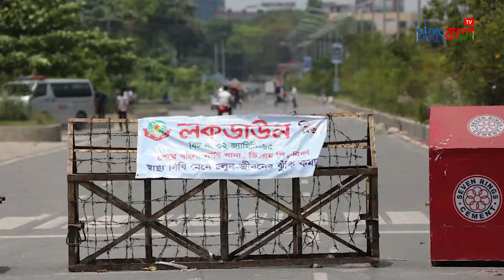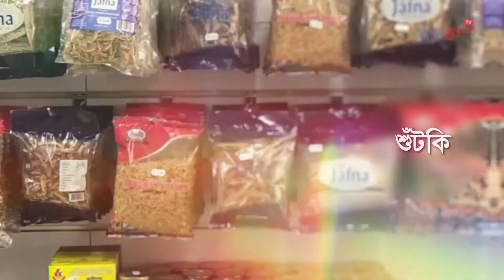শুরু হলো সাত দিনের কঠোর বিধিনিষেধ